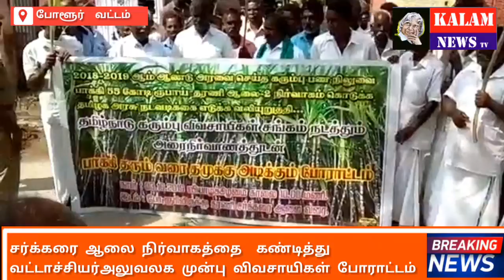KALAM NEWS TVஇன்று காலை தரணி சர்க்கரை ஆலை நிர்வாகத்தை கண்டித்து விவசாயிகள் வட்டாட்சியர் அலுவலகம் முன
KALAM NEWS TVஇன்று காலை தரணி சர்க்கரை ஆலை நிர்வாகத்தை கண்டித்து விவசாயிகள் வட்டாட்சியர் அலுவலகம் முன்பாக போராட்டம் நடத்தினர் அதுசமயம் வட்டாட்சியர் ஜெயவேல் அவர்கள் தரணி சர்க்கரை ஆலை நிர்வாகத்தை அழைத்து விவசாயிகளுடன் பேச்சுவார்த்தை நடத்தினார்